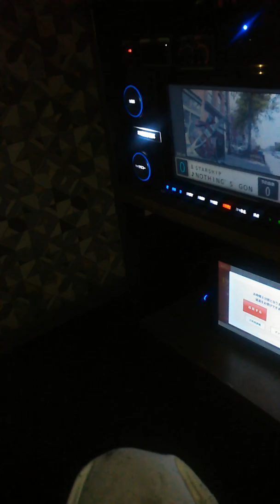Nothings Gonna Stop Us Now |Starship Cover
Shiomi  no mic